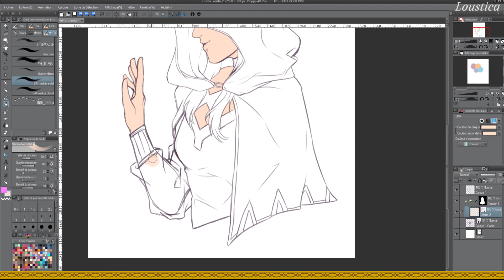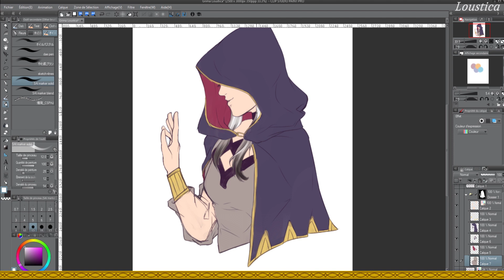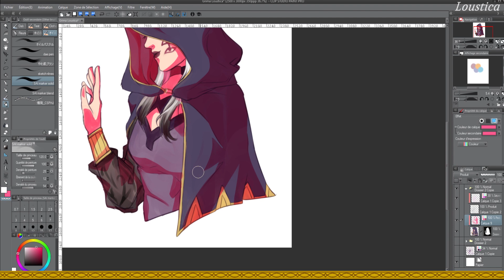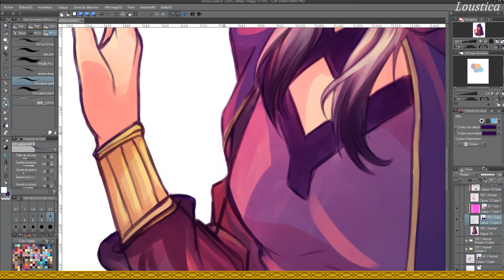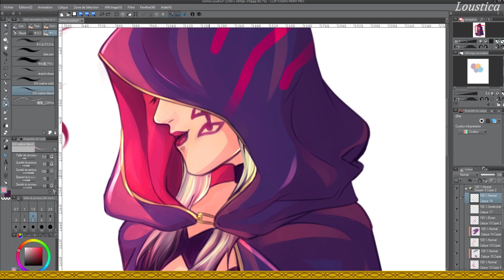[Speedpaint] Grima!Loustica (MU F!Robin) - Fire Emblem Awakening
MU (MyUnit) original Robin in the Grima timeline (where adult Lucina comes from)!
This drawing took 1 hour! It was meant to be a coloring practice for a new technique I'm trying ^^ ♥

Hope you like it! Here's the link to the picture

- - - FOLLOW ME - - -

•Songs:

- "You can run all you like, you can't escape fate!" from Fire Emblem Awakening, composed by Hiroki Morishita and Rei Kondoh
- ID-Dilemma from Fire Emblem Awakening, composed by Hiroki Morishita and Rei Kondoh
- Mastermind from Fire Emblem Awakening, composed by Rei Kondoh